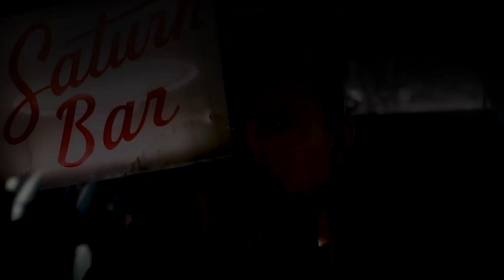Jubilee - JD McPherson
Jubilee
From the JD McPherson album "Undivided Heart & Soul" on New West Records
Directed and photographed by Gary Hustwit
Edited by Kayla Sklar
Color by Nat Jencks
Cadillac and production assistance by Thomas McGovern
"Jubilee" written by JD McPherson and Ray Jacildo
The JD McPherson Band is: JD McPherson, Ray Jacildo, Jimmy Sutton, Jason Smay, Doug Corcoran
Special thanks to the Ross Brothers, Wes Kidd, Ryan McHugh, Anika Orrock, Amanda Dewitt, New West Records, The Krewe of Chewbacchus, Maya Jevans, Markey's Bar, and the City of New Orleans.